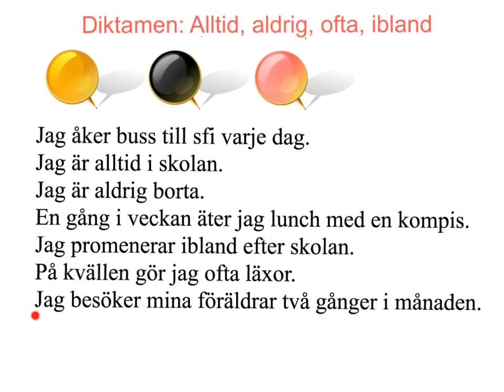Sfi B1: Diktamen: alltid, aldrig, ofta,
Sfi studieväg 1 kurs B